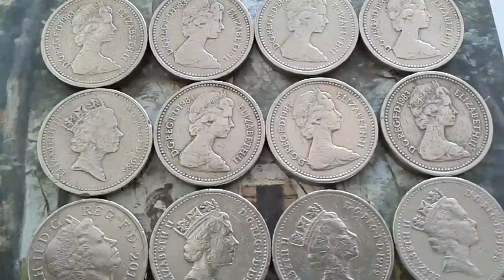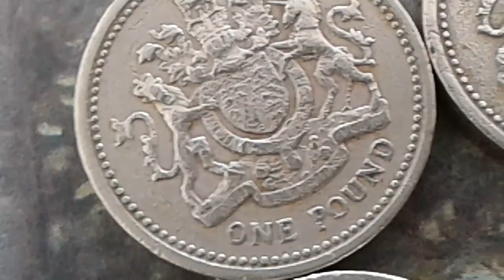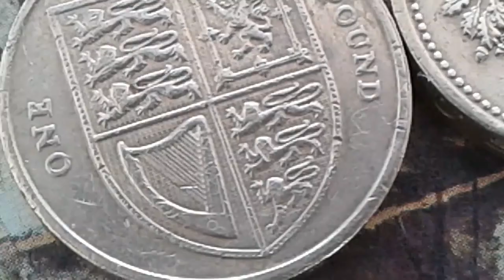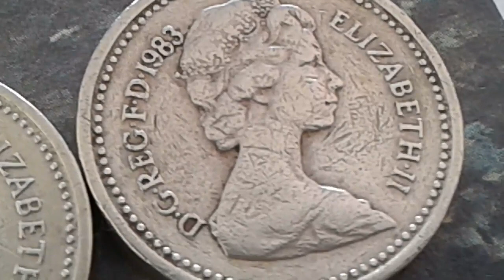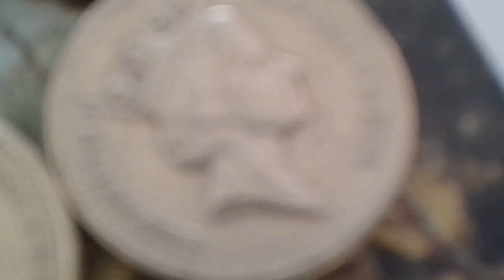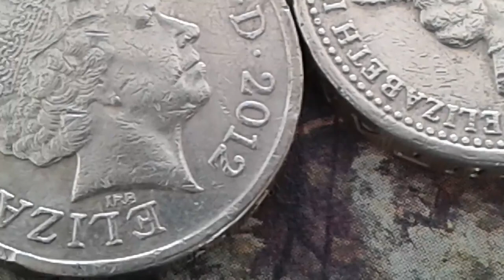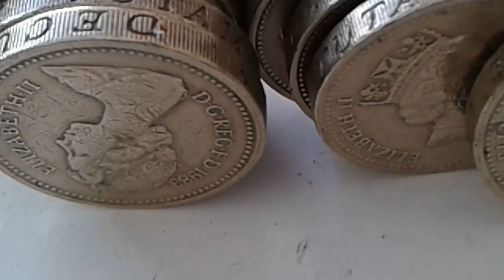Pound Errors Coin Big Money, Rare Medals Great Britain Queen Elizabeth II 1 Pound Royaume Uni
varieties Medals United Kingdom Coin Queen Elizabeth II 1 pound 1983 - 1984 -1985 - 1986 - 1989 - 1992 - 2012 Royaume Uni Coin